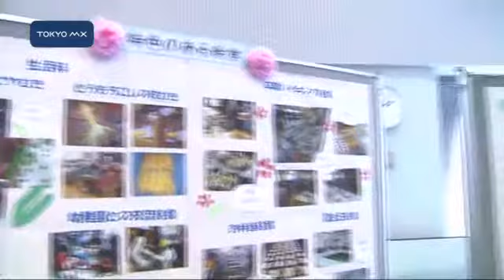世田谷区で「学校給食展」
世田谷区では献立の移り変わりや区内で取れる野菜などを紹介する「学校給食展」が開かれました。
　この催しは保護者や地域住民に学校給食や食生活について考えてもらおうと2年に1度開かれているもので、会場では下山白菜などの世田谷ならではの野菜や、給食メニューの変遷などが紹介されています。また、食事と排せつをテーマにした食育の講演も行われ、親子連れなどが真剣な表情で聞き入っていました。訪れた人は「本当はあまりナスが好きじゃないけれど、話を聞いたら少し食べてみようと思いました」と話す子どもや「（今の給食は）おいしそうだなということと、食器がすごくきれい。私たちの時は銀色の（アルマイトの）質素なものだっ
■■↓全文を見る■■